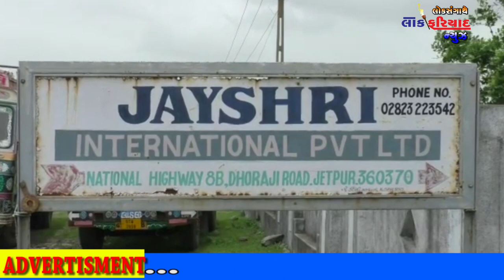JETPUR NA PEDHLA GAME MAGFARI NU KAUBHAND